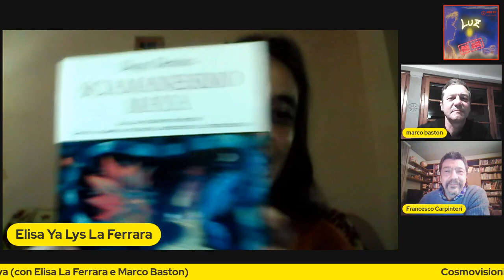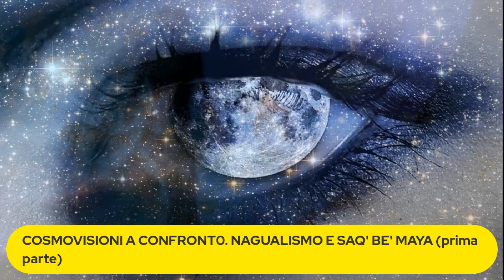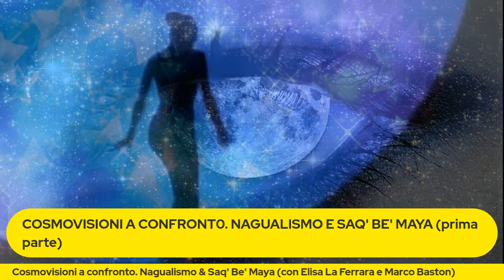Cosmovisioni a confronto. Nagualismo e Saq' Be' Maya (parte prima)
Energia. Tempo. Intento. Attenzione. Sogno.
 Francesco Carpinteri intervistà Marco Baston ed Elisa la Ferrara per mettere a confronto il Nagualismo con la Cosmovisione Maya: sarà sicuramente un dialogo interessante e divertente fra nuovi ed antichi veggenti!

(P.S.: e nel 2022 arriverà la 2^ puntata!)